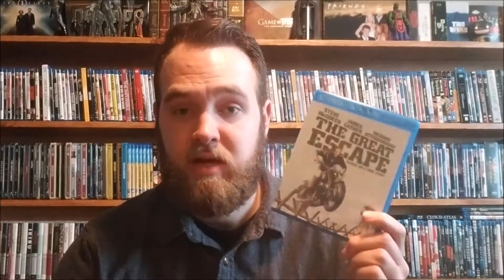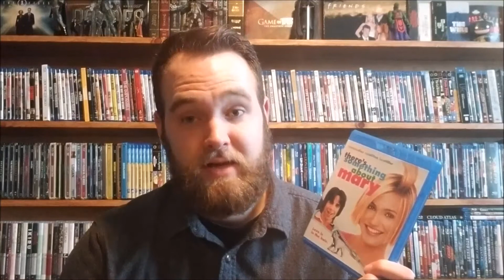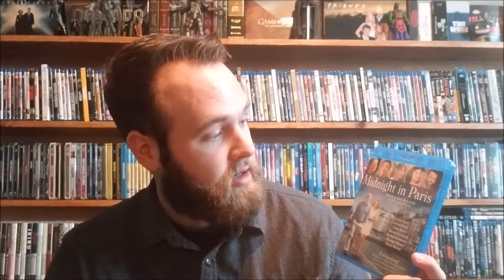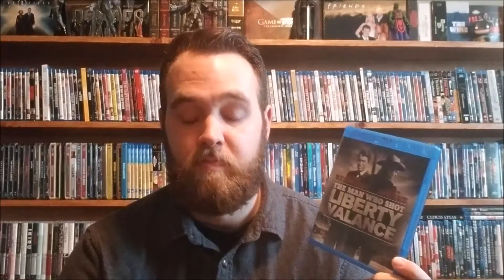Blu-Ray Haul (Buy 2, Get 1 Free Sale Edition)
Springfield recently had a nice Easter sale and I was able to pick up a few blu-rays for some great prices.